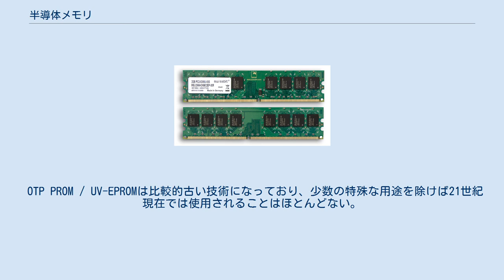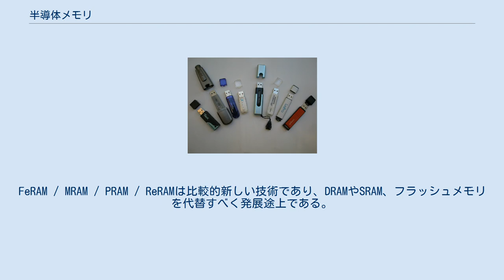半導体メモリ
不揮発性メモリの一種、フラッシュメモリを搭載したUSBメモリ 揮発性メモリの一種、DDR2 DRAMを搭載したPC用メモリ 半導体メモリ（はんどうたいメモリ）は、半導体素子（特に、もっぱら集積回路）によって構成された記憶装置（メモリ）である。
 記憶装置（メモリ）には各種のものがあるが、ここでは半導体メモリとそうでないものにおおざっぱに二分する。
もっぱら補助記憶装置に使われる、ハードディスクに代表される、磁気面などに機械的に読み書きするものと、コンピュータ本体（特に、CPUなどのマイクロプロセッサといったプロセッサ）と同様のテクノロジを利用したものに分けられ、現代ではもっぱら後者は半導体メモリであり、主記憶装置に使われる。
また主記憶装置よりもCPU寄りに位置するキャッシュメモリやレジスタなどは一般にほぼ半導体メモリで構成される。
 半導体メモリは応答時間や帯域幅の点ですぐれるが、容量あたりのコスト（価格）が高く、また一般に揮発性のタイプが多いため、外部記憶（補助記憶装置）には以前は使われることは少なかったが、近年はSSDにより徐々に半導体メモリも使われつつある。
また携帯機器やディジタルカメラの記録用などといった用途では、機械的なものは振動で壊れるという弱点から、半導体メモリ（主としてフラッシュメモリ）が使われている。
 揮発性メモリ 揮発性メモリは、電源を切ると記憶情報が失われる。
 DRAMの特殊例として擬似SRAMがある。
 不揮発性メモリ 不揮発性メモリは、電源を切っても記憶情報が保持される。
書き換え可能な不揮発性メモリの多くが、書き換え動作に伴う内部の絶縁層の劣化が不可避なために、書き換え可能回数に上限が存在する。
また以上の書き換え寿命とは別の話として、不揮発といってもそれぞれの原理の違いによって、半永久的に記憶情報が保持できるものと、年単位では記憶情報が失われるものが存在する（正確には、10のゼロ乗年程度から10の3乗年程度まで、種類によりさまざまだ、ということである）。
 完全なリードオンリーのメモリを別にして、消去と書込みが可能なROMという扱いのため「ROM」の語が付く場合と、不揮発性のRAMという扱いのため「RAM」の語が付く場合とあり、ある程度はそれぞれのタイプの特徴の影響もあるが、それ以上に成り行きとか慣例の影響が強く、ROMかRAMかという名称に拘る意味は無い。
 OTP PROM / UV-EPROMは比較的古い技術になっており、少数の特殊な用途を除けば21世紀現在では使用されることはほとんどない。
FeRAM / MRAM / PRAM / ReRAMは比較的新しい技術であり、DRAMやSRAM、フラッシュメモリを代替すべく発展途上である。
 RAMとROM 本来は、ランダムアクセスのメモリと、読み出しだけのメモリという意味で、この2つは対立関係にあるものではない。
しかしなぜか、RAMについて「読み書き可能」という意味でROMの対義語として扱われるようになり、一方でROMについては、PROMやUVEPROMといった追記型や物理消去が可能なタイプから発展して不揮発性メモリ的に使える素子が現れたこともあり、「フラッシュROM」など事実上ほぼ読み書き可能と言っていいものを指す場合も現れるなど、完全に混乱している。
 用途による分類